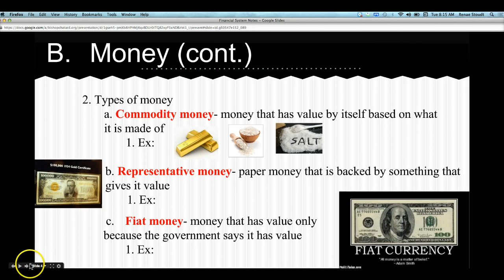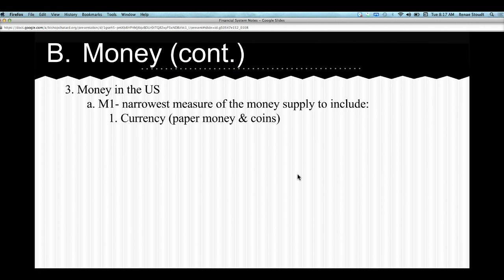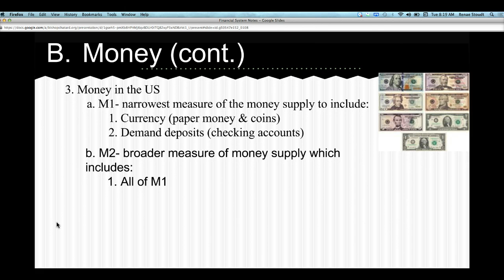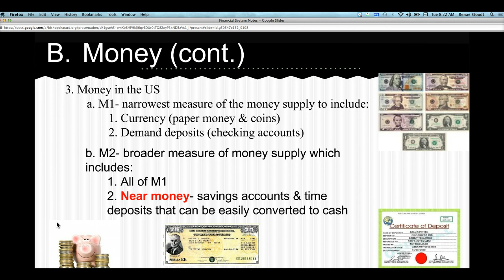Chapter 10 Notes: Money Part 2